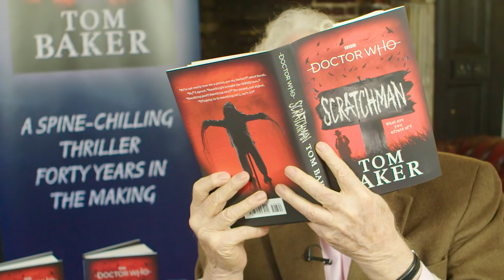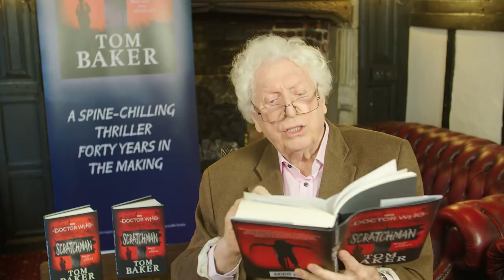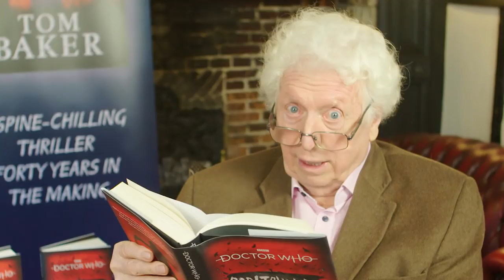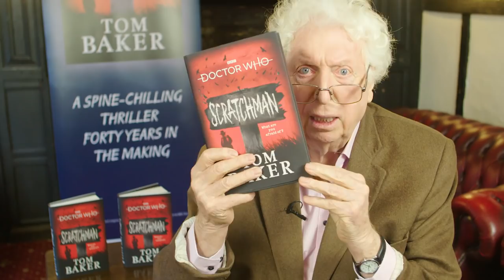Doctor Who: Scratchman by Tom Baker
In his first-ever Doctor Who novel, Tom Baker’s incredible imagination is given free rein. A story so epic it was originally intended for the big screen, Scratchman is a gripping, white-knuckle thriller almost forty years in the making.

The Doctor, Harry and Sarah Jane Smith arrive at a remote Scottish island, when their holiday is cut short by the appearance of strange creatures – hideous scarecrows, who are preying on the local population. The islanders are living in fear, and the Doctor vows to save them all. But it doesn’t go to plan – the time travellers have fallen into a trap, and Scratchman is coming for them.

With the fate of the universe hanging in the balance, the Doctor must battle an ancient force from another dimension, one who claims to be the Devil. Scratchman wants to know what the Doctor is most afraid of. And the Doctor’s worst nightmares are coming out to play…